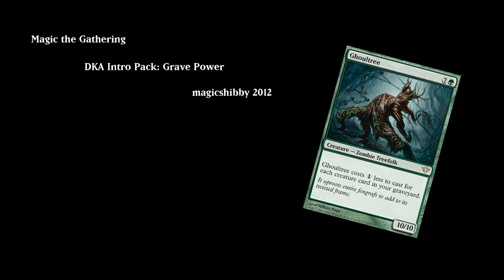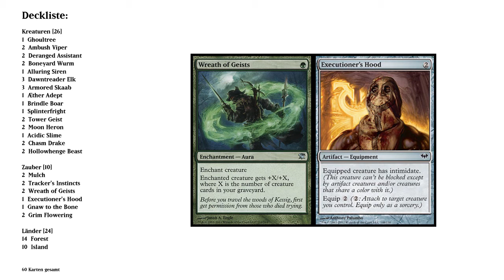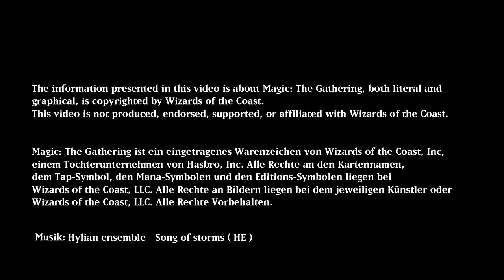Dark Ascension Deckcheck - Macht aus dem Grab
Deckliste:
Kreaturen [26]
1  Ghoultree
2  Ambush Viper
2  Deranged Assistant
2  Boneyard Wurm
1  Alluring Siren
3  Dawntreader Elk
3  Armored Skaab
1  Æther Adept
1  Brindle Boar
1  Splinterfright
2  Tower Geist
2  Moon Heron
1  Acidic Slime
2  Chasm Drake
2  Hollowhenge Beast

Zauber [10]
2  Mulch
2  Tracker's Instincts
2  Wreath of Geists
1  Executioner's Hood
1  Gnaw to the Bone
2  Grim Flowering

Länder [24]
14  Forest
10  Island